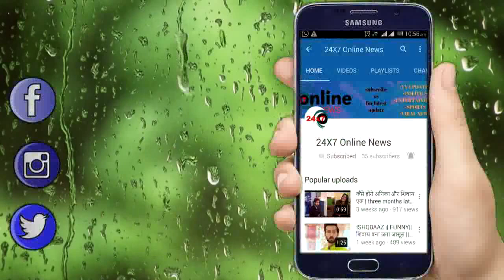BB 13 || UPCOMING || ये सदस्य बनेगा ELITE CLUB का विजेता, देखिए पहली झलक